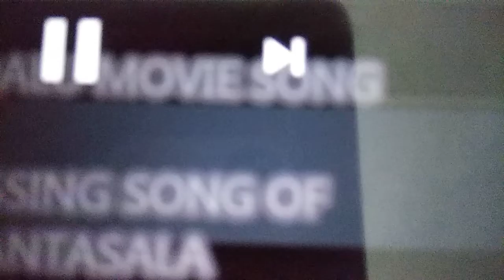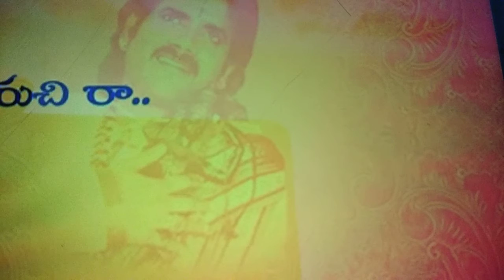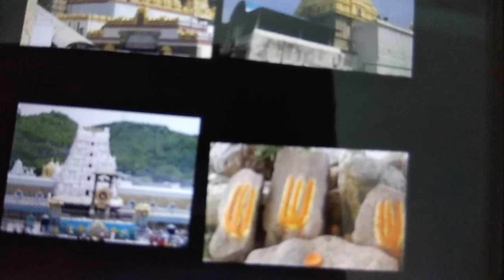Singing Ways Different - Godly Place is One for all | Spirituality or God is One for all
🌿🌍✍️ For more infn , knowledge , Advises, Blessings, Yoga Meditation, Vasthu Rectifications for houses, Advises, medical, Health Advises, Solution of any problem , medcns, materials, Agency, jobs, personal problems Solutions , etc Contact Org / Visit (*Org pH 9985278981, 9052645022) & also see U-Tube:- 👇

✍️Public Karmas /Sins cleared /dissolved by Sri Evr Naik YOGI Maharaj / SVPSO Org
✍️ Public hurdles / different kinds of family problems cleared / solved by SVPSO Org.
✍️ People diseases / health problems Cured by SVPSO Org.
✍️ People personal Problems / critical Peoblems / serious problems / cases / Grievances solved by SVPSO Org.
✍️ Vasthu / Tech / Engg problems solved by SVPSO Org
✍️ Lakhs of Public problems solved by SVPSO Org / Lakhs of Vasthu Engg Problems solved by SVPSO Org / Lakhs o people /Youth /womens learned yoga meditation and other skills by SVPSO Org Since 1995 to 2021
✍️ Advises / blessings / solutions given to the public / staff / employees / Ppl by SVPSO Org
✍️ Snake bite / scorpion bite / dog / monkey bite cases / pesticides effects Cases / poison cases cured by SVPSO Org
✍️ Govts / Org / Depts / Employees / Officials Peoblems solved by SVPSO Org
✍️ Farmers / workers / business men Peoblems solved by SVPSO Org
✍️Medical / health Problems Cured by SVPSO Org
✍️ Temples Vasthu defects /factories / Industries / offices / Org / Depts / business buildings Vasthu defects cleared by SVPSO org.
✍️Vasthu Engg defects / problems / Hurdles in works / peojects / structures cleared by SVPSO org.
✍️ Dengue / Covid / virus diseases cured by SVPSO Org
✍️ Public family / Personal / hidden problems / Covid / Virus diszs / major operation cases / rejected cases cured by SVPSO Org.
✍️ Training of Yoga meditation to global People by SVSPO Org
✍️ Blessings to global People by SVPSO Org
✍️ Cases / Patients rejected by Corpoarte hospitals cured by SVPSO Org
✍️ Place / house peoblems solved by SVPSO Org
✍️ Yoga meditation benefits to global public by SVPSO Org
✍️ Public/Family/General problems / personal / hidden problems Solved by SVPSO Org .

👍 SVPSO Org
👍 SVPSO Vasthu Engg
👍 SVPSO Doctors
👍 YOGI SVPSO.

🌏 Org Fb & Twit, Follow :-

🌏🌷 Org Share Share chat & fb, follow :-

.~~~ Uploaded by SVPSO international non profit Organisation Experts teams , BHARATH for global people , Drs, Ers, Scientists awareness & inspiration !